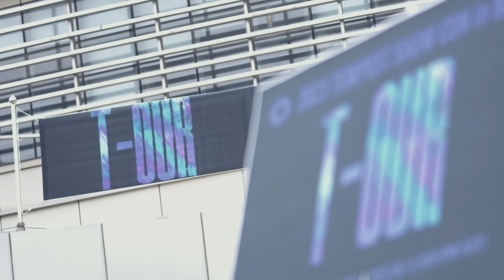TEMPEST - 2023 SHOW CON [T-OUR] in Seoul Behind The Scenes #2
[TEMPEST SNS]